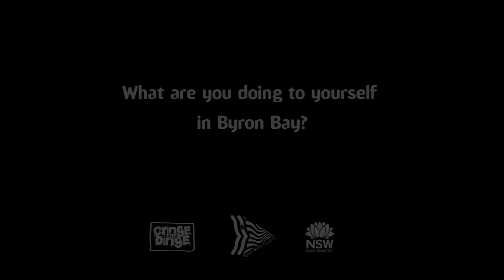Byron Bay Binge Drinking Hip Hop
This is a professional clip sung by Substance feat- MC Dingo and Celstrial serpent. This clip is made to create awareness as a partnership with the council around binge drinking. Produced by Mark Robertson from OneVisionProductions and Oliver Buckworth from Byron film- check it out